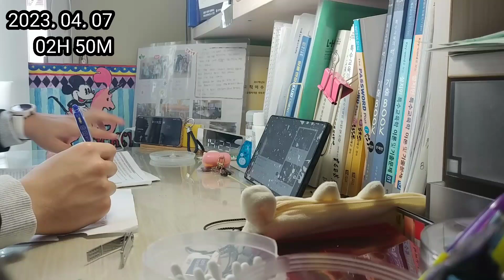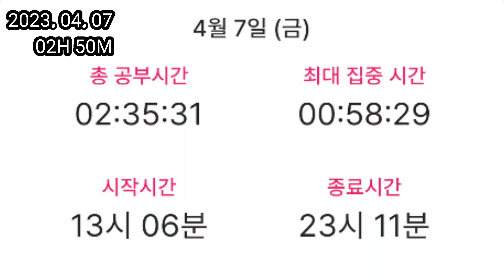2023. 04. 07 금요일